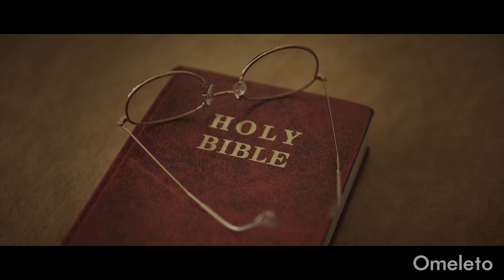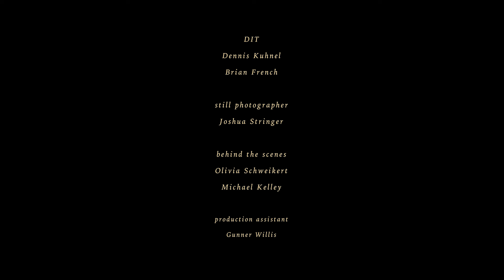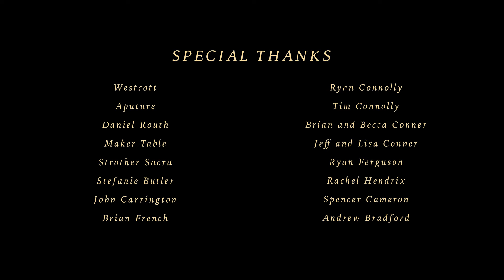SNOWBIRDS | Omeleto Drama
A widow visits a psychic.

SNOWBIRDS is used with permission from Justin Robinson.

Agnes Poe is a grief-stricken widow struggling to keep going after the death of her husband Harold. Harold was particularly known for great marriage advice, and when a bickering couple goes to Agnes looking for her input on their relationship, it sends her into missing Harold even more than she already does.

When she uses the ultimately faulty services of a medium to communicate with Harold, she realizes just how unreachable Harold is after his death. But at her lowest point, one more moment of grace arrives for Agnes, coming in the most unexpected way.

Writer-director Justin Robinson's short dramedy is a quirky portrait of a woman grappling with intense grief and a crisis of faith in the world and the people around her, parlaying it into a sincere meditation on the enduring power of matrimonial love.

Its writing is full of idiosyncratic observation on how people deal with grief, especially in its rich, poignant and wry dialogue, and its craftsmanship expertly builds a unique world around Agnes. There's a stylization in their camera movement, sense of color and world-building, focusing on often unique compositions and setting up a feeling of eccentrics lost in an odd, off-kilter world.

The particular world that Agnes occupies is full of people who are well-meaning but are unsure of how to handle difficult emotions around grief. The storytelling nestles its observations about sadness and isolation around Agnes's navigation of different social situations. Sometimes, these observations on the oddities of people are often humorous, finding ironies in just how awkward and ill-equipped people are around facing death. But there's also philosophical wisdom in watching Agnes make sense of life when its center has dropped out.

Lead actor Pepi Streiff plays Agnes with particularly deft skill, shading moments with both sharp, gruff humor and deep emotion. Agnes's feeling is heavy, and though she seems stuck in her sadness, the performance captures the constant oscillation between anger, denial, longing and irritability that make up the grief process. But when Agnes finally begins to accept the permanence of her loss, she is granted her deepest wish, though not quite in the way she would have wanted.

SNOWBIRDS has an ending that is mysterious, transcendent and perhaps beyond rational explanation, but it touches upon deeply human needs for connection, even when the people we long to be connected to have left the physical plane. Many have said that grief is often a deep, abiding love that has nowhere to go, and Agnes's story certainly captures that idea because her intense sadness emerges as the other side of her clear, genuine love for her husband. The cliche is often that our loved ones stay alive in our hearts, but SNOWBIRDS explores that idea with a distinctive, even eccentric way, earning its heartfelt and deeply moving conclusion.